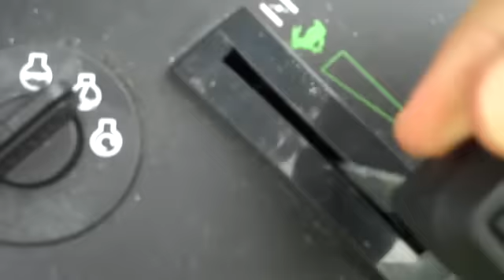Toro Lawn Mower Ride Along to the Trailer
Here is me at work putting the mower on.